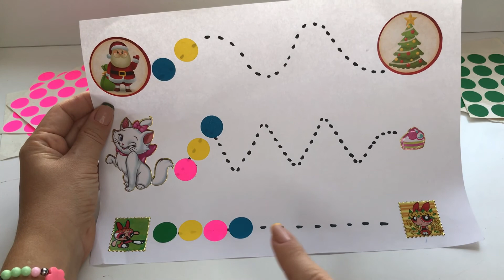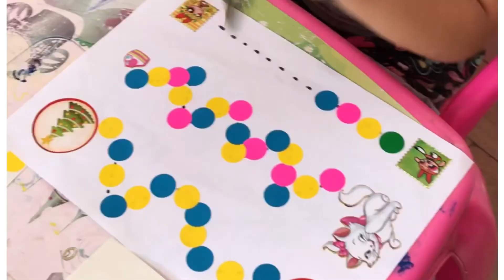Sequência de cores | Uma mãe pedagoga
Atividade pedagógica de sequência lógica.